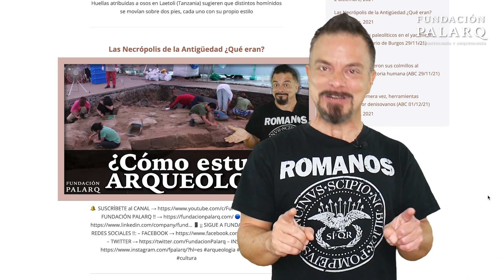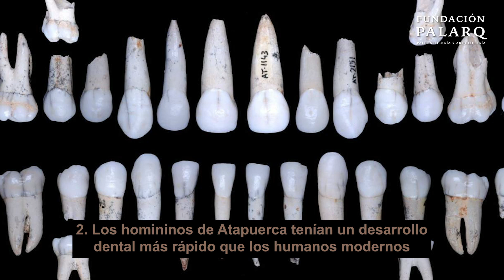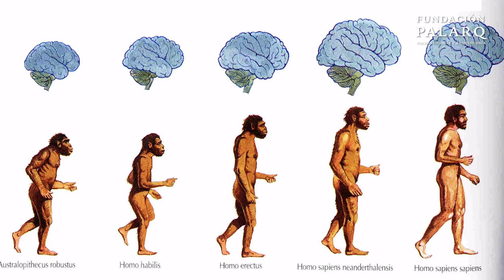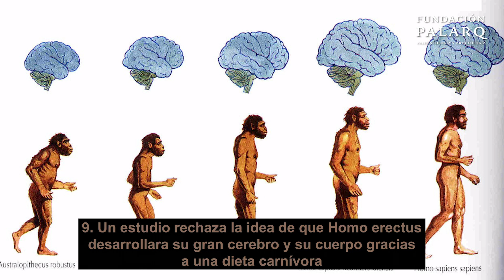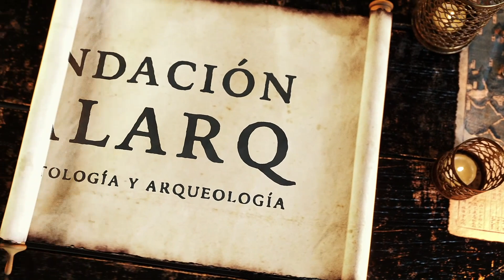🔴 Descubren esqueletos romanos decapitados | Últimas Noticias de Arqueología y Paleontología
0:00 Introducción
0:30 Arqueólogos descubren esqueletos romanos decapitados
1:56 Los homininos de Atapuerca tenían un desarrollo dental más rápido que los humanos modernos
1:50 La Pablo de Olavide de Sevilla pone en marcha un laboratorio móvil con el que hacer análisis "in situ" del patrimonio
2:40 Descubierto en Pakistán uno de los templos budistas más antiguos  del mundo
3:19 Una vértebra de hace 1,5 millones de años demuestra que la primera migración humana desde África a Eurasia se produjo en diferentes olas migratorias
4:02 Los primeros humanos dominaban la climatización de las cuevas
4:36 Nuevos hallazgos en el templo funerario de Amenhotep III en Luxor
5:27 Pobladores del Mar de Galilea prosperaron en la última Edad de Hielo
5:59 Un estudio rechaza la idea de que Homo erectus desarrollara su gran cerebro y su cuerpo gracias a una dieta carnívora
6:58  Descubren un gran asentamiento comercial de época romana en Inglaterra